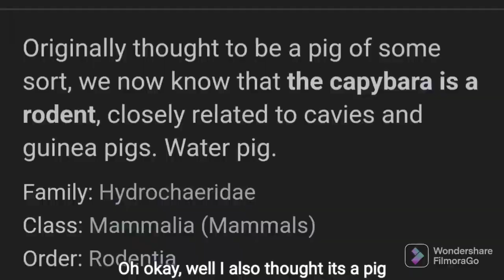Capybara Cuteness (Cell to Singularity)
Hello Toasted Here. Today I learnt one importent thing, Capybaras are cute.